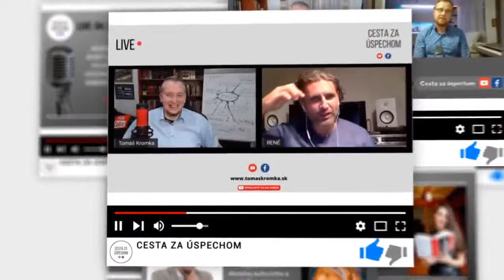Jozef Banáš a jeho úspešná cesta životom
Do môjho programu Cesta za úspechom prijal pozvanie autor bestsellerov a najprekladanejší Slovenský autor Jozef Banáš.

V rozhovore sa dozviete:
- o práci diplomata a politika
- o ešte nezverejnených zážitkoch zo života
- ako vzniká bestseller
- rozobrali sme aj pár jeho kníh
- čo preňho samého znamená úspech?
- ako vníma otázky vzdelávania a sebarozvoja?
- aké hodnoty sú preňho v živote a práci dôležité?
- aké knihy odporúča pre osobný rozvoj
- a hlavne sme sa dobre zabavili 😊
Páči sa Vám CESTA ZA ÚSPECHOM a chcete  vedieť ako vám môžem pomôcť? Tu sú kroky, ktoré Vám pomôžu k odpovediam:

2. POTREBUJETE PORADIŤ INDIVIDUÁLNE? Dohodnite si osobnú konzultáciu a rád zodpoviem všetky Vaše otázky

PRIDAJTE SA!